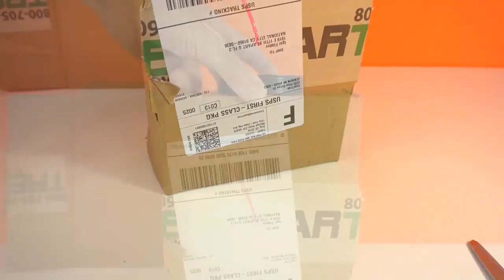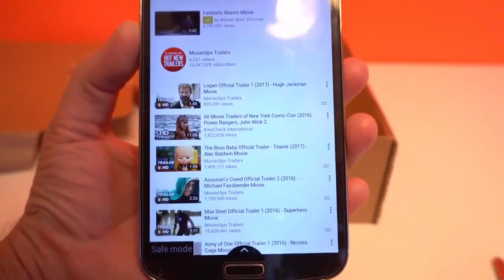Handy smartphone projector at home - Tamil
Making a smartphone projector at home

SMARTPHONE PROJECTOR DIY for 5 min 1$
by F King Hacks
License